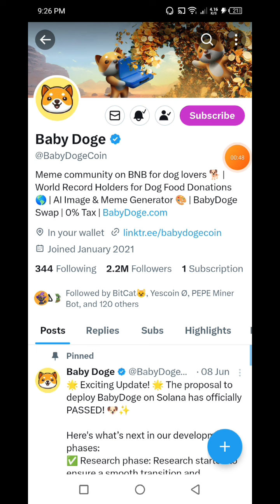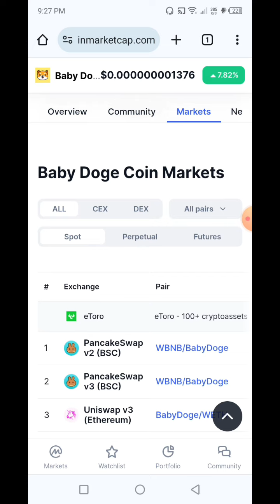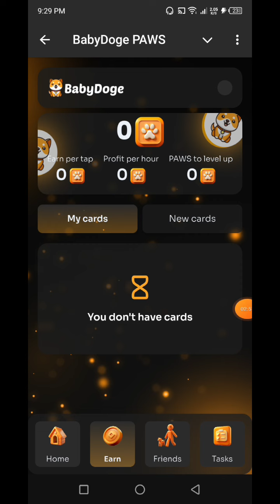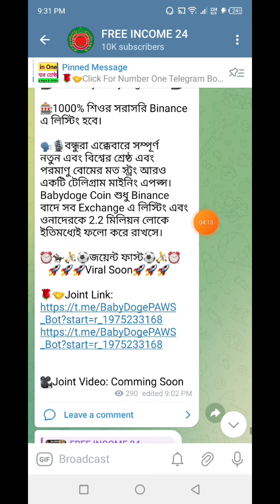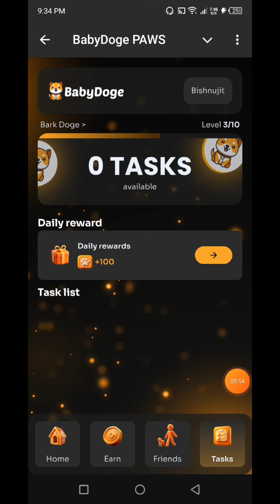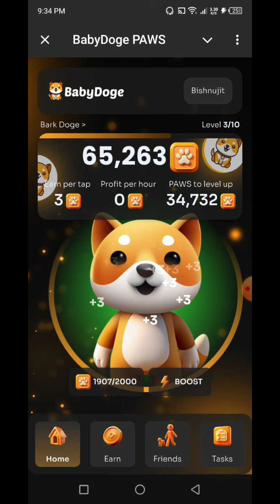BabyDoge Mining | সরাসরি Binance Listing | বিশ্বের শ্রেষ্ঠ Mining Apps | Free Buy Signal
👉In this video I will talk to About, BabyDoge Mining | সরাসরি Binance Listing | বিশ্বের শ্রেষ্ঠ Mining Apps | Free Buy Signal | Babydoge Coin🔥FREE INCOME 24 that, Complete watching the video you will learn how to joint Babydoge Coin Mining.